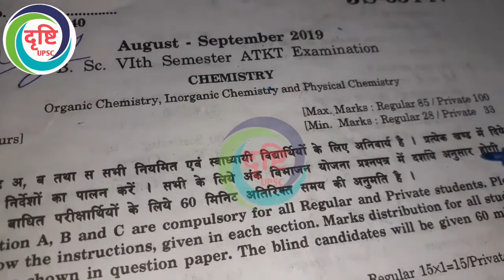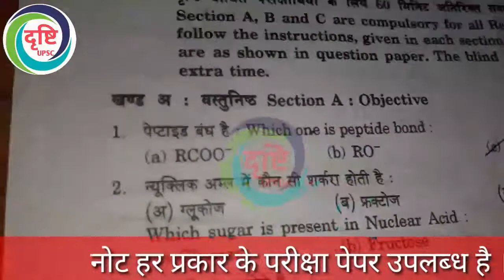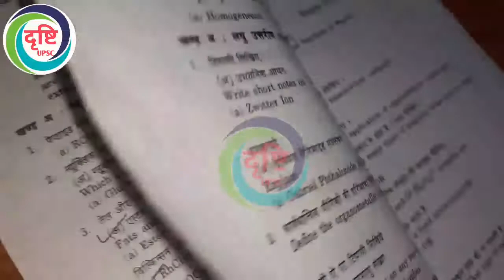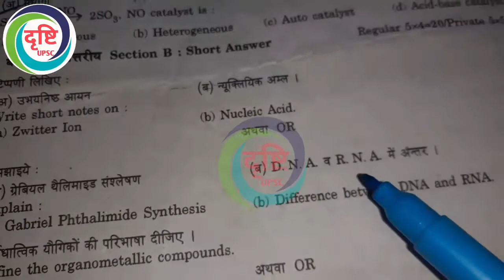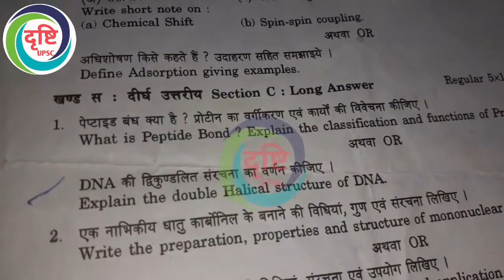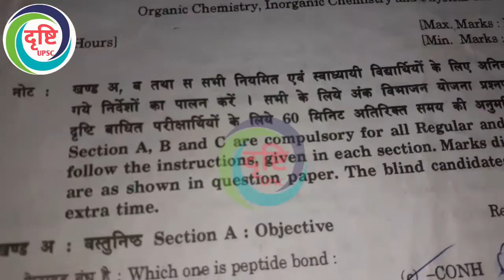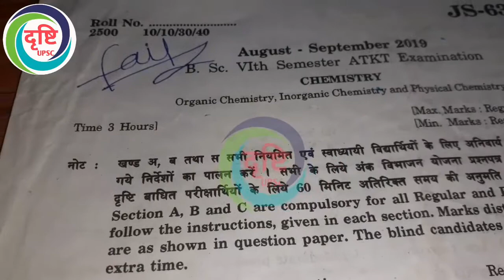bsc.chemistry 1 year / bsc chemistry paper 2019 / रसायन शास्त्र पेपर / aal exam paper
generalknowledge से जुडी जानकारी के लिए हमे

mppsc prelims 2018 परीक्षा पेपर 🖕🖕🖕👍

mppsc mains 2nd पेपर 🖕🖕👍

mppsc mains 3rd पेपर 🖕🖕🖕👍

Hi ,
Hello FRIENDS,
आपका स्वागत है हमारे अपने चैनल  DRISHTI  UPSC मै, तो दोस्तों हमारे इस चैनल मै आपको  SAMPLE, MODEL,SOLVED, ENTRACE EXAM QUESTIONS PAPER हर प्रतियोगी परीक्षाओं के क्वेशचन पेपर उपलब्ध मिलेगे ||
Candidates who are ready to prepare for the competitive exams or the Government exams, then you need to check our Previous Papers page. Candidates who want to crack the written test conducting by the particular organization can download the Solved Model Papers from this page. On this page, we are providing each and every competitive exam previous papers at free of cost. Here the aspirants can find the Previous Year Question Papers of Bank, Railway, UPSC, FCI, & Other Government exams in the PDF format. So the applicants can prepare for the exam by downloading the written exam papers from this article. Scroll down this page and find the complete previous papers for every exam. Also, we have given you with the tabulated information that contains the Subject Wise Old Questions Papers that you can include in your preparation.

NOTE---👉 हमारी टीम के पास हर प्रकार के QUESTION PAPER उपलब्ध हैं, DRISHTI  UPSC चैनल से आप सभी Viewers and subscribers जुड़ें रहे यही हमारी आप से आशा है ||